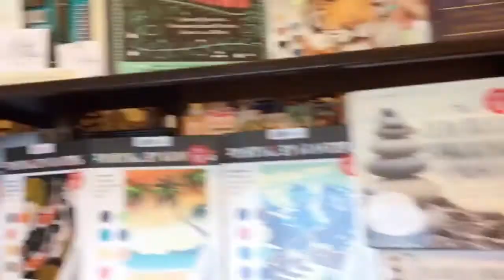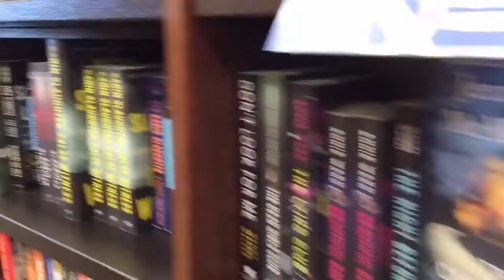[KD Cuộc Sống Mỹ] Review#23: Tiệm Sách Mỹ Có Gì Vui????